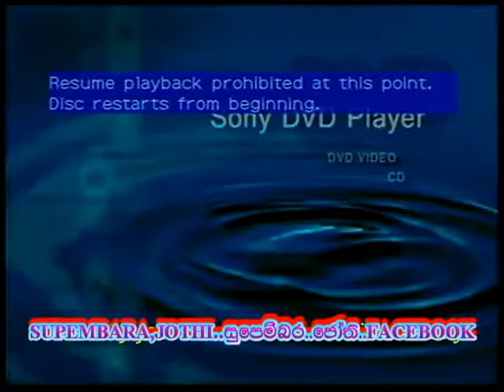Muladi bendha මුලදි බැන්ද - H R jothipala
sing :- H R jothipala live show
created by Harindra Lakmal